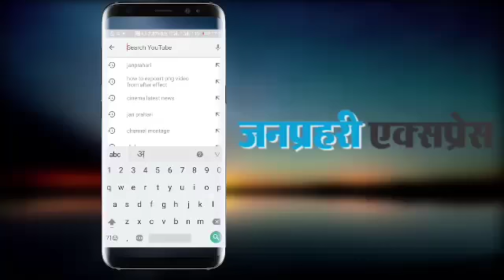परनामी और राठौड़ झूठी बयानबाजी छोड़ बाढ़ पीड़ितों को सहायता उपलब्ध कराये-खाचरियावास